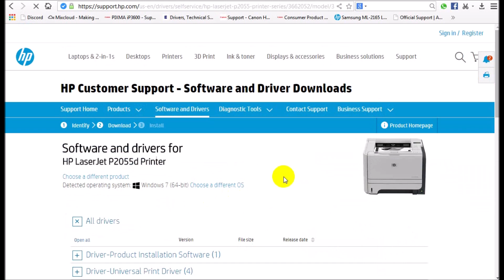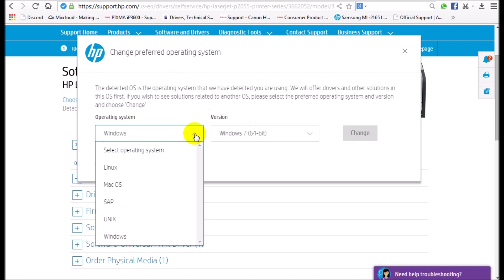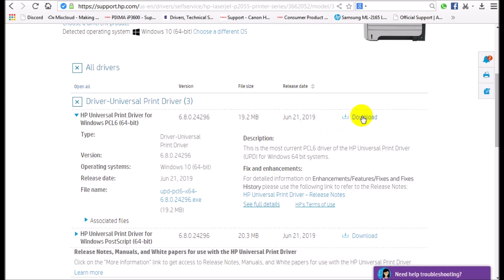Hp laser jet P2055d | Driver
HP LaserJet p2055d printer specifications:
Manufacturer                                                      HP
Product Line                                                       HP LaserJet
Model                                                                  p2055d
Printer Type                                                        Workgroup printer – laser - monochrome
Printing Technology                                          Laser
Printing Output Type                                         Monochrome
Max Printing Resolution (B/W)                      1200 dpi
Max Printing Speed (B/W)                              Up to 33 ppm
Automatic Duplexing                                        Yes
Media Sizes                                                        A4, A5, A6, Legal
Connectivity Technology                                    USB 2.0

Operating System                                        Windows 10 / 8/ 7/Vista
                                                                    SAP/ UNIX/ Mac OS/ Linux

HP LaserJet P2055d Printer Driver